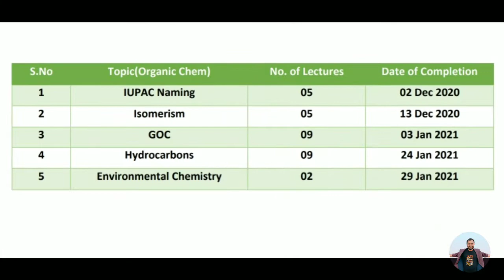Chemistry new lecture plan pace batch Physics wallah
In this video we have given you the new lecture plan of chemistry pace batch Physics wallah

pace batch by physics wallah

It is the first free 3 month course launched by physics wallah

If anything wrong happens to this channel physics wallah is not responsible for that

schedule for classes